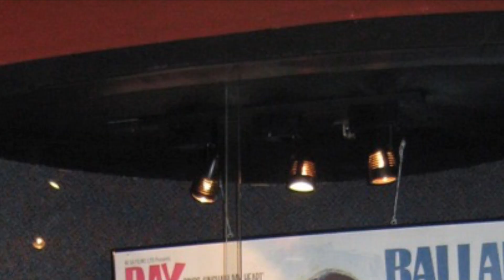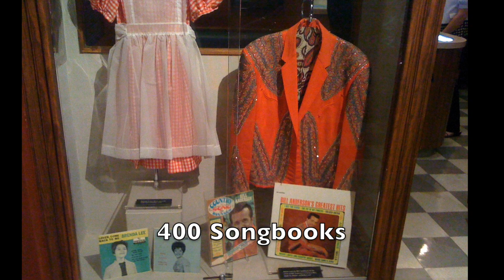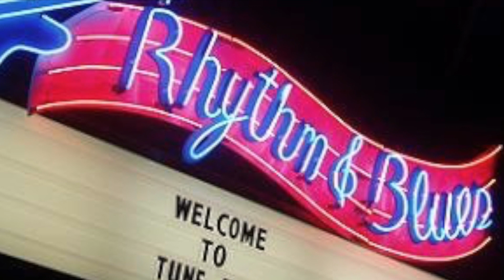Georgia Music Hall of Fame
This video is about Georgia Music Hall of Fame